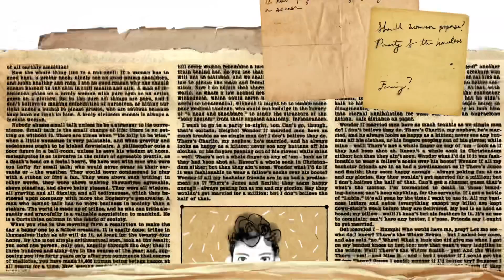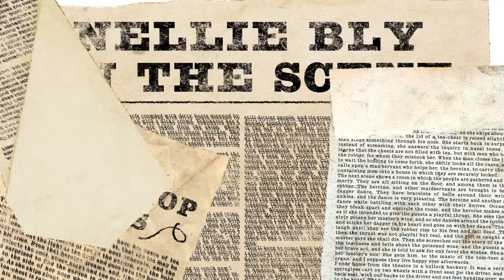Nellie Bly's 151st Birthday Google Doodles